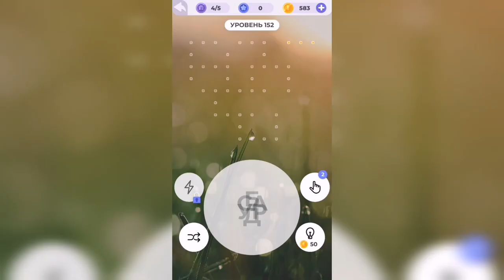Линия слова / Отдых у моря / Уровень 152